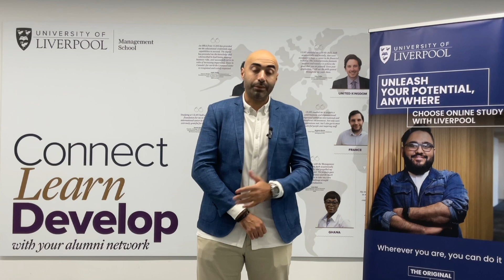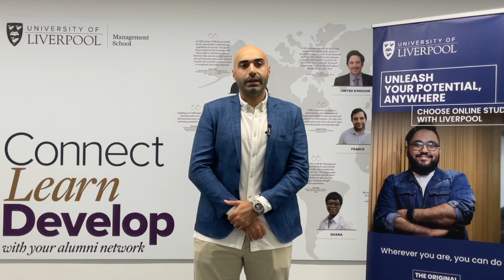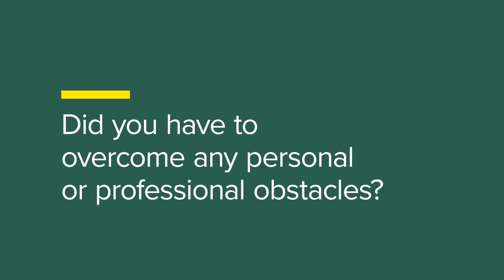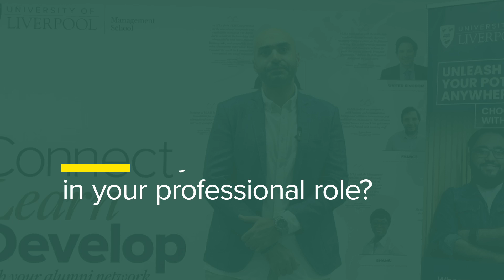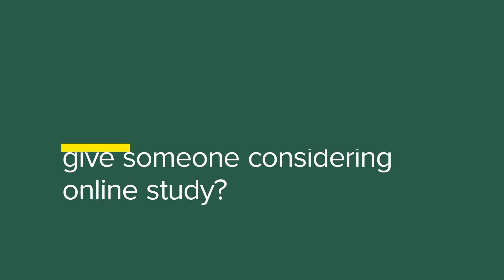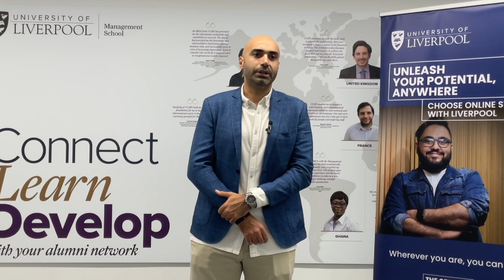Online MBA - Student Testimonial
In this student testimonial, recent graduate Mohammed Elgharraz discusses his experience on the University of Liverpool’s online MBA programme. Find out why he chose to study with the University of Liverpool, his advice for prospective students, and plans for the future.

Developed by leading academics in the University of Liverpool’s AACSB, AMBA and EQUIS accredited Management School, the University of Liverpool’s online MBA programme encourages you to analyse and reflect on your own organisation and role, to apply theory to case studies of other organisations, and to benefit from peer-to-peer learning through collaboration with fellow professionals from other cultures and industries from around the world.